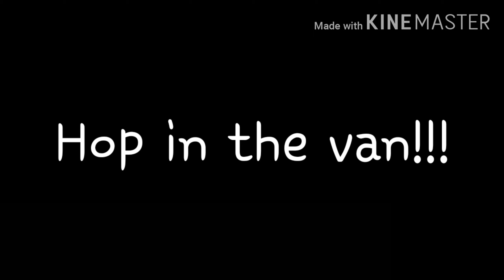° Circus Trip ° GLMM ° Base of the Roblox Game °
I swear if it's copyrighted-
Time Taken: 2 months because I was extremely lazy xD
Apps Used: IbisPaint X, Youtube, Youtube Studio, GachaLife
Warnings:
Lots of oofing
May contain cringe
Not orginal
Some backgrounds were made by me but most is made from GachaLife
Since it took 2 months, some of this is sort of old qwq
I hope you enjoy this ugly creation UwU